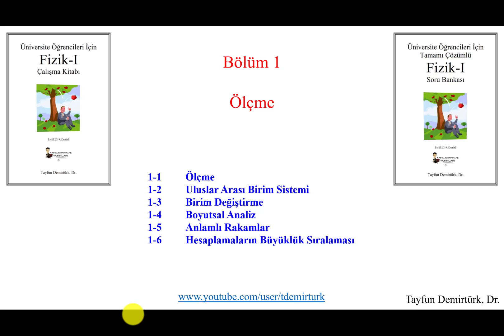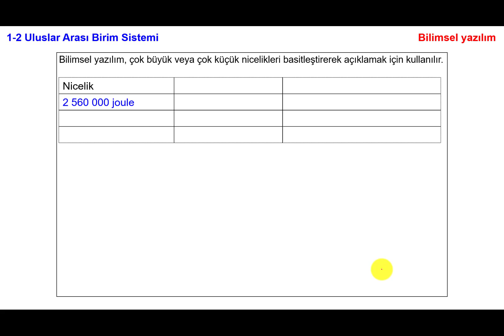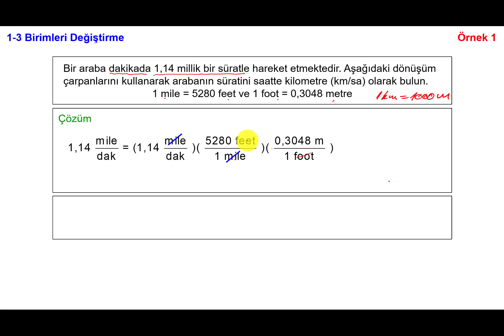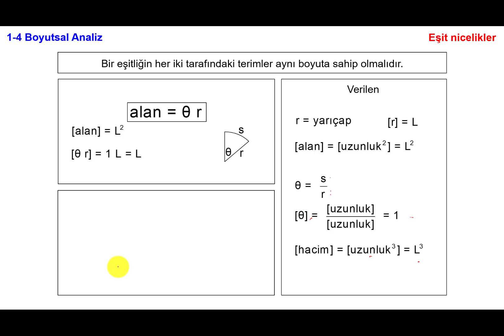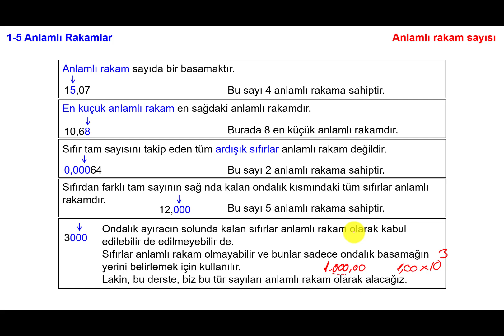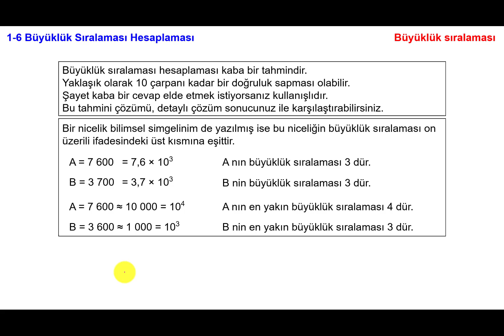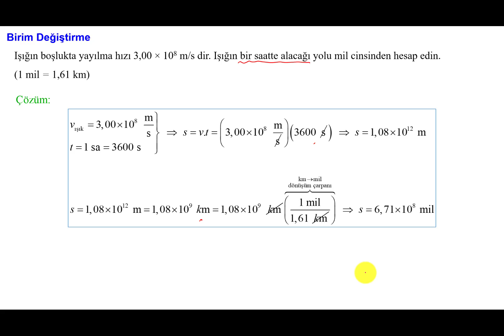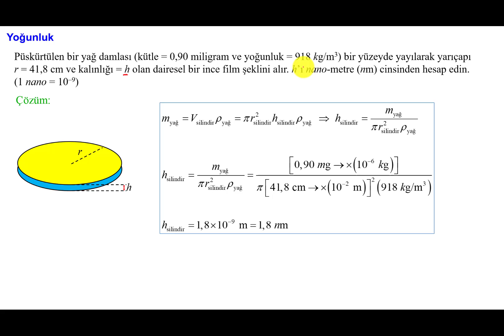Ölçme ve Anlamlı Rakamlar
Ölçme ve anlamlı rakamlar konusu anlatılmıştır.

Matematik derslerinize yardımcı olması için, Hasan Çakan hocanın, kanalını tavsiye ederim.